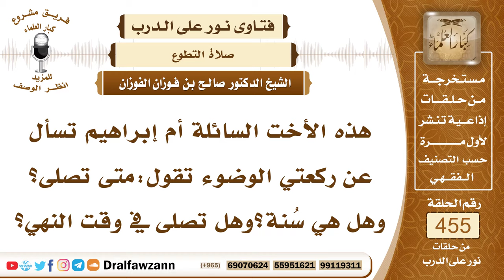6414- حكم ركعتي الوضوء وهل تصلى في وقت النهي؟ - الشيخ صالح الفوزان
"6414- هذه الأخت السائلة أم إبراهيم تسأل عن ركعتي الوضوء تقول:متى تصلى؟ وهل هي سُنة؟وهل تصلى في وقت النهي؟
الجواب: الجواب: نعم، صلاة سنة الوضوء تفعل بعد الوضوء مباشرة، إذا فرغ من الوضوء فإنه يستحب له أن يصلي ركعتين سنة الوضوء، وهما من ذوات الأسباب بعض العلماء يرى أنهما يفعلان ولو في وقت النهي لحصول السبب إذا حصل السبب فإنها تفعل الصلاة المرتبة عليه كصلاة الوضوء وصلاة الجنازة وصلاة الكسوف وركعتي الطواف فذوات الأسباب عند المحققين من أهل العلم أنها تفعل عند وجود أسبابها ولو في وقت النهي.وذهب جماعة آخرون إلى أنها لا تفعل وقت النهي ؛ لعموم نهيه ﷺ عن الصلاة في هذه الأوقات الخمسة.
السيرة الذاتية:
للاشتراك في قناة الشيخ صالح الفوزان

14_ الشيخ محمد أمين الشنقيطي
يتيوب

15_سماحة المفتي عبد العزيز آل الشيخ
 يوتيوب

رئيس الفريق
لمشروع كبار العلماء